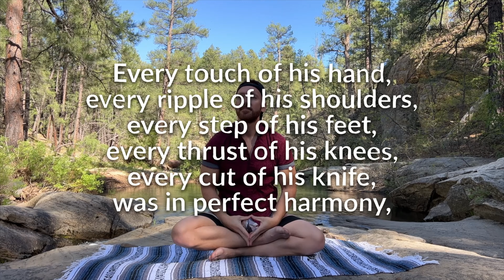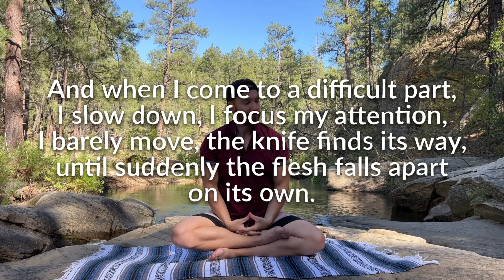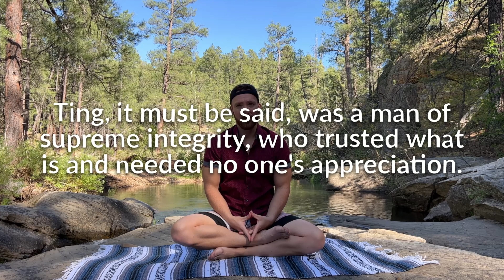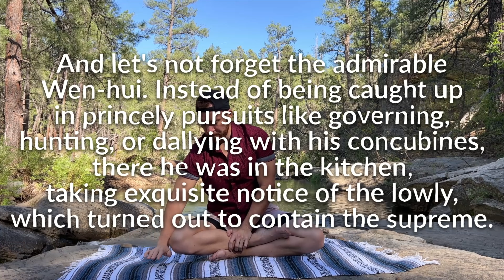[DABBLING BROOK!] Let's Breath Together in Nature | 69s Holds | (3 Guided Rounds) [Session 14/31]